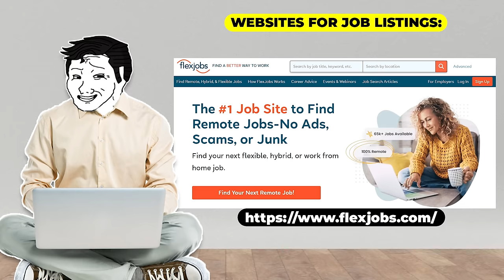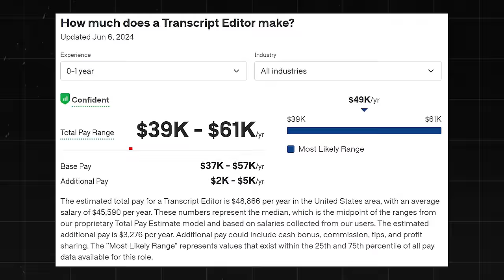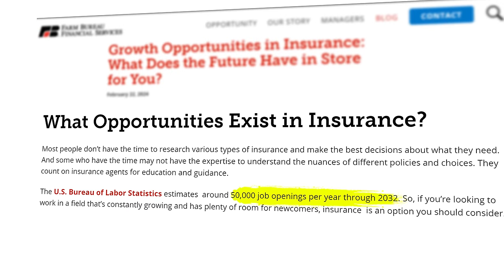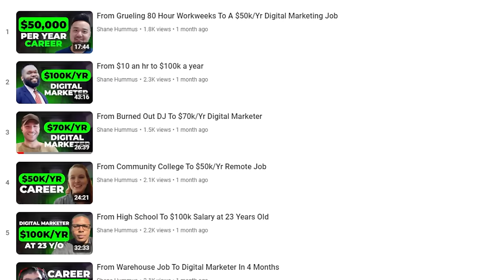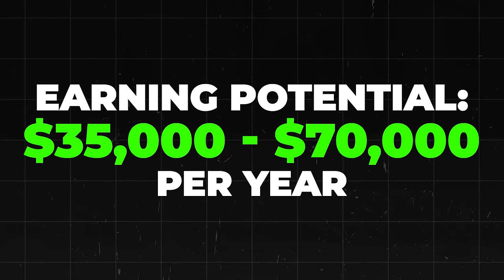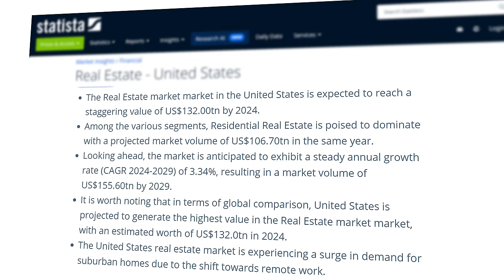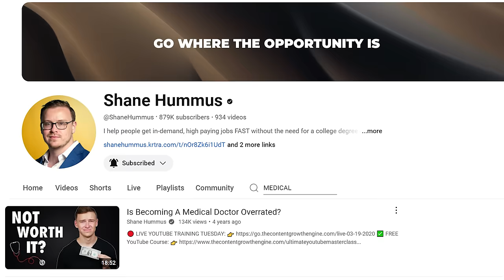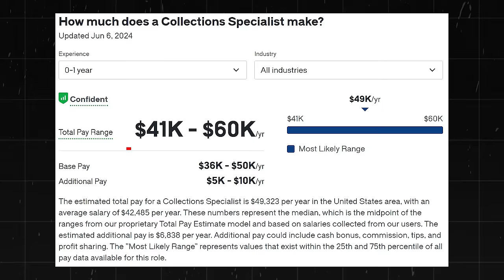9 Boring But Realistic Remote Jobs From Home